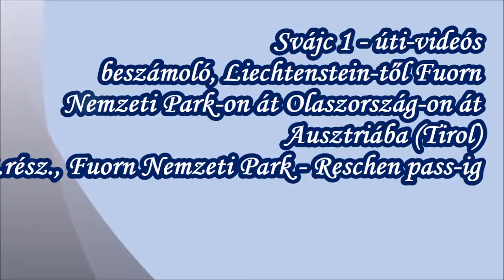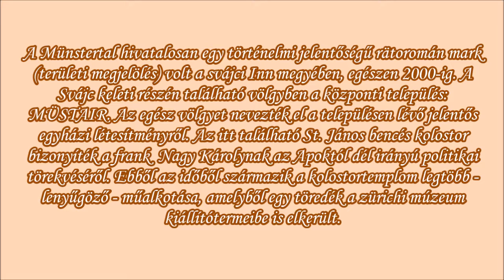Svájc 1, úti-videós beszámoló, Liechtenstein-től Fuorn Nemzeti Park-ig, 3.rész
Svájc 1, úti-videós beszámoló, Liechtenstein-től Fuorn Nemzeti Park-ig
3.rész., Flüelanpass-tól - Fluorpass-on át Münstair-ig, majd Olaszország és Ausztriába vissza a Rechen Pass-on